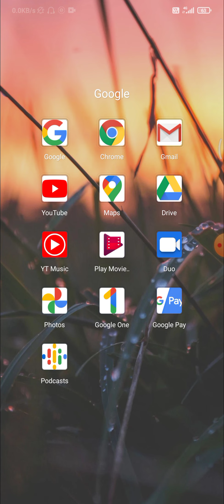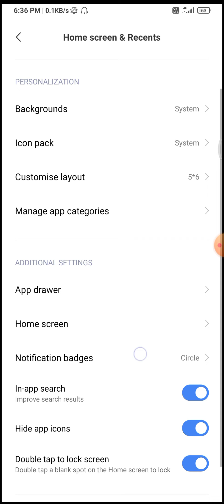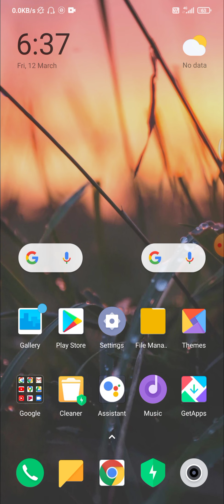enable double tap to screen on off redmi Note 10 Pro double click screen on off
you can also do this setting on redmi note 9 note 9 Pro redmi Note 8 Note 8 Pro redmi Note 7 Note 7 pro  because all this Smartphone belongs to the same company